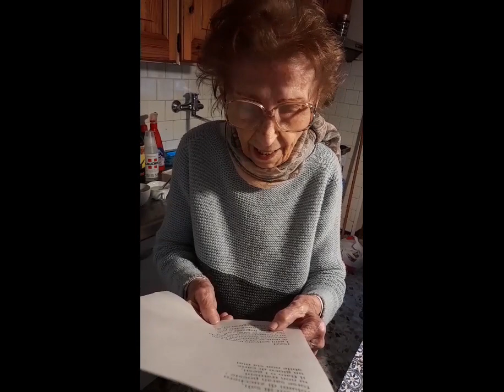Un gatto per amico di Alessandro Malaspina Pola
Con la partecipazione straordinaria di Ornella Rizzo, Cristina Saracano e MammaTina.